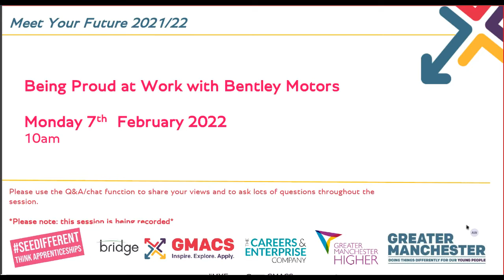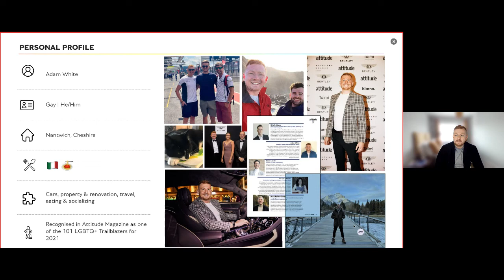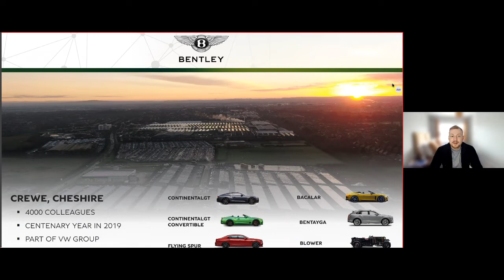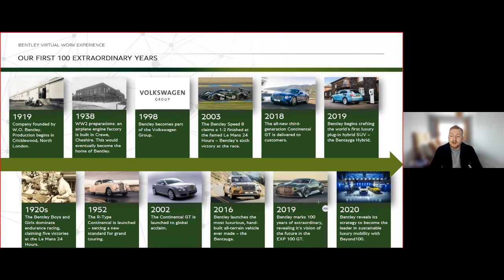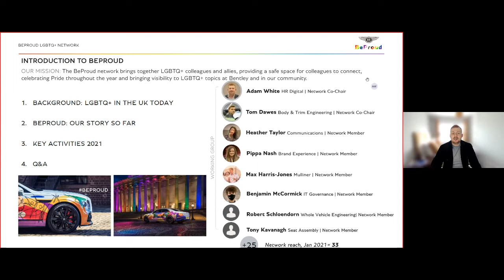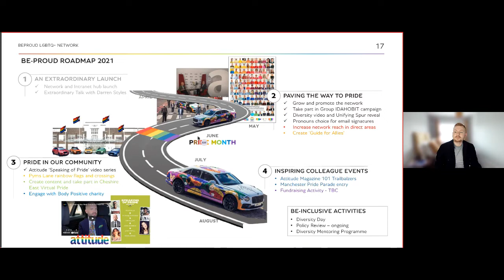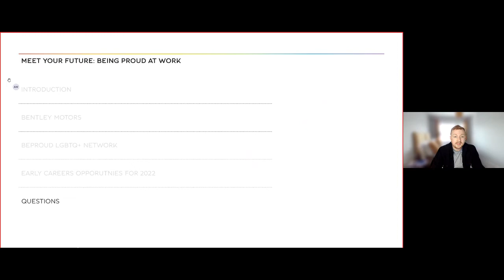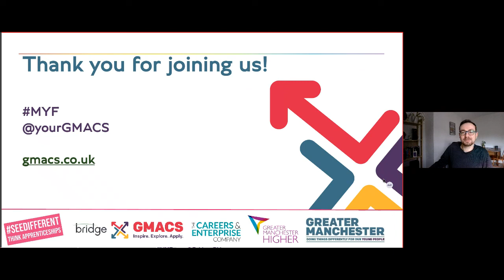Meet Your Future- Being Proud at Work with Bentley Motors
In honour of LGBT History month, Meet Your Future will showcase diverse and inclusive employers that empower and support staff. Young people will hear how employers create an equal, diverse and inclusive workplace, and the benefits this brings to employers and employees.

In this session, hear from Adam White from Bentley Motors who will talk about career opportunities at Bentley Motors as well as the BeProud Network which brings together LGBTQ+ colleagues and allies, providing a safe space for colleagues to connect, celebrating Pride throughout the year and bringing visibility to the LGBTQ+ topics at Bentley and in the local community.

Please also see session card which compliments the topics discussed in this session